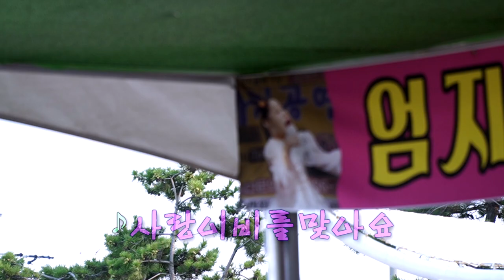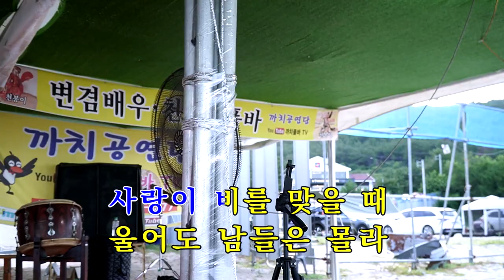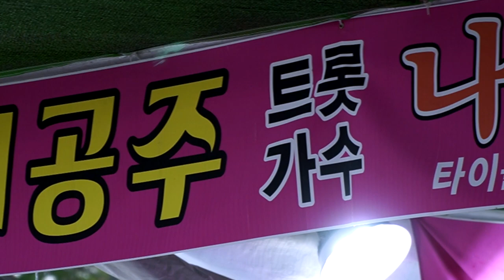예령품바 - 사랑이비를맞아요,어쩌나요,내여인,보고싶은당신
2023,포항 화진해수욕장 8.23까지 공연